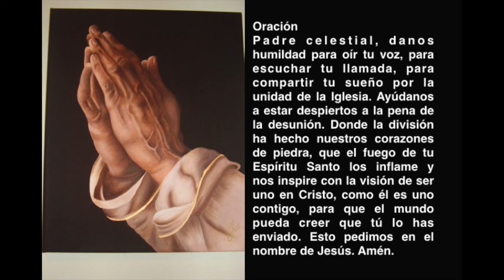UNIDAD DE LOS CRISTIANOS EN MONTERREY EN LA CASA DE LOS SIERVOS DE LA PALABRA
El Departamento de diálogo de la Arquidiócesis de Monterrey agradece sus oraciones y su participación.